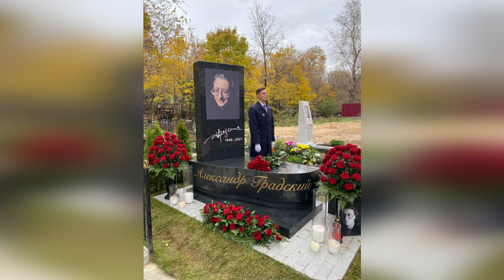АХНЕТЕ! САМЫЙ ДОРОГОЙ ПАМЯТНИК / РАЗМАХ ПОРАЖАЕТ! ФОТО Могилы ГРАДСКОГО / 3 года после ТРАГЕДИИ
Три года назад в Москве скончался знаменитый музыкант и композитор Александр Градский. Его поклонники с нетерпением ожидали, когда на его могиле на Ваганьковском кладбище появится памятник, который станет символом памяти о великом артисте. И вот, наконец, 21 октября этого года монумент был установлен, однако событие прошло тайно, без внимания со стороны прессы и широкого круга почитателей творчества Градского. На церемонию пригласили всего 20 человек, в числе которых была его молодая вдова Марина Коташенко и их общие сыновья, Александр и Иван.